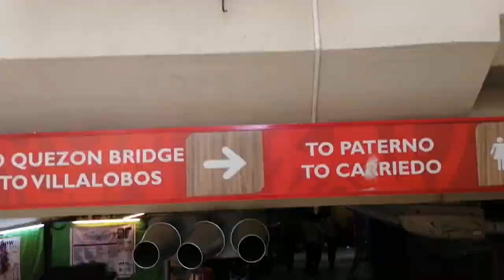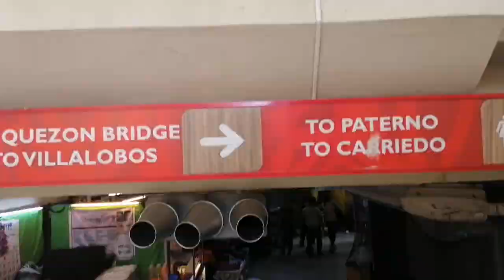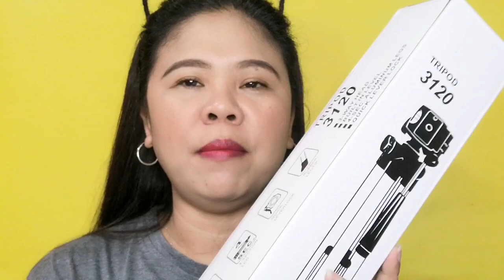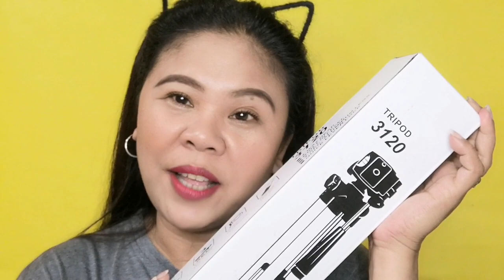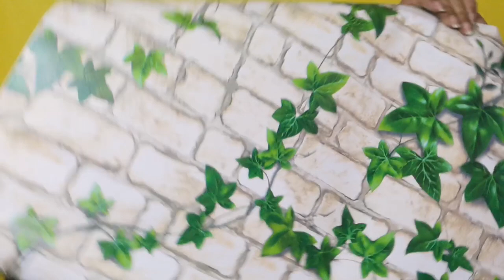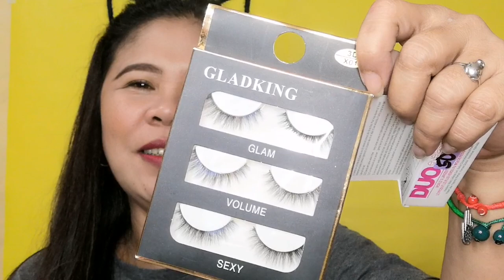Mini Divisoria Haul 2019!! /Philippines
Helloooolo guys Welcome again to my Channel!! Today nman is Divisoria Haul tayo.
Mga nabile kung mga samu't saring items na mura lang.
Watch na po! Hope you like this video ❤️